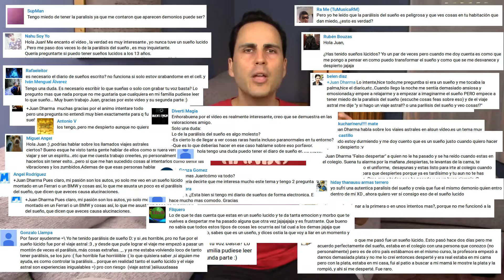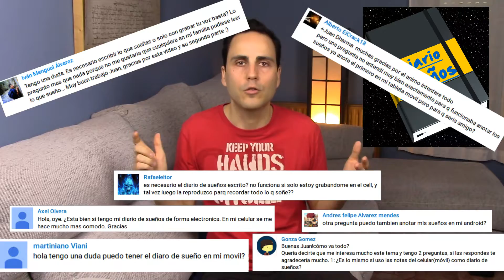CÓMO TENER SUEÑOS LÚCIDOS Tutorial 3/3 | Técnicas Nuevas + Solución de dudas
Todas las dudas sobre como tener sueños lucidos resueltas en este vídeo :) He juntado todas vuestras preguntas + Actualizado la información con ¡NUEVAS TÉCNICAS! para que puedas tener sueños lúcidos y ¡disfrutar de cumplir todas tus fantasías cuando quieras!
▼▼▼▼▼▼AMPLIAR INFORMACIÓN ▼▼▼▼▼▼

- Una guía muy didáctica en inglés (también tiene canal en youtube).

ARTÍCULOS CIENTÍFICOS SOBRE TOMAR NOTAS A MANO Y LA MEMORIA
- Bohay, M., Blakely, D. P., Tamplin, A. K., & Radvansky, G. A. (2011): Note taking, review, memory, and comprehension. The American Journal of Psychology, 124, 63–73.
- Bretzing, B. H., & Kulhavy, R. W. (1979): Notetaking and depth of processing. Contemporary Educational Psychology, 4, 145–153
- Dung C. Bui y Joel Myerson (2014): The role of working memory abilities in lecture note-taking. En Learning and Individual differences. Journal of Psychology and Education. July 2014, 12-22

DiVesta, F. J., & Gray, G. S. (1972). Listening and note taking. Journal of Educational Psychology, 63, 8–14.

Muchas más referencias en: Pam A. Mueller and Daniel M. Oppenheimer (2014): The Pen Is Mightier Than the Keyboard: Advantages of Longhand Over Laptop Note Taking. Psychological Science 2014, Vol. 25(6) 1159 –1168